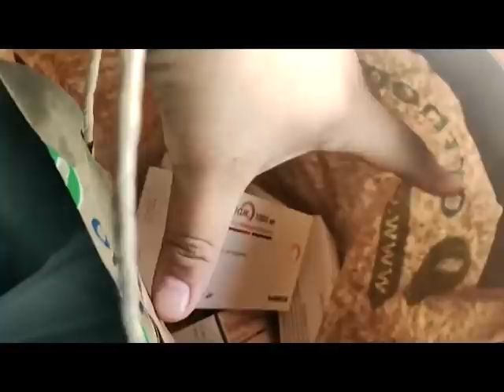导弹差点炸死我，但是只要活着就要完成志愿者任务，我笑的太瘆人了主要是死里逃生的应激反应，毕竟导弹就在我身边爆炸，我都能感受到冲击波 ，为死难者默哀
【募捐方式】(分享乌克兰阿姨出发前的祈祷: "倘若可行, 求你叫这杯离开我; 然而, 不要照我的意思, 只要照你的意思")
三种收款方式的ID和二维码如下（请注意，前四种收款方式，头像都是我本人照片; 虚拟货币的metemask地址是我的电子钱包，请在评论区留言是哪一种数字货币）：

2.Venmo的是: @Zhaorui0655
3.Paypal的是: @ruizhao0655
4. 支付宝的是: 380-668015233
5. Metamask: 0xFC1EEb5A1c13EB92AAF763c4dC5c9a2C81C2d95E

俄罗斯全国动员的真相！三战爆发？百万俄军陈兵乌克兰？还是普京的垂死挣扎？ 普京 泽连斯基 国葬 拜登 乌克兰 俄罗斯 贵州 李易峰 张翰 英女王 查尔斯"